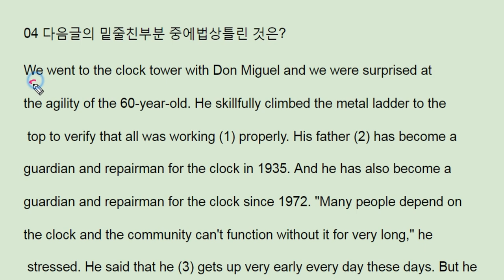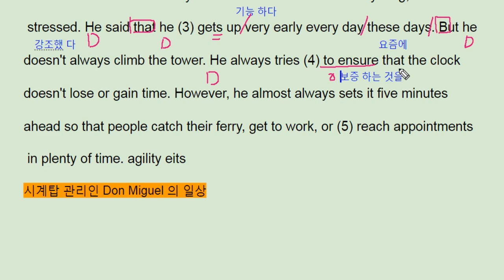파사쥬 팝 unit03 테스트 4 - 번개콩